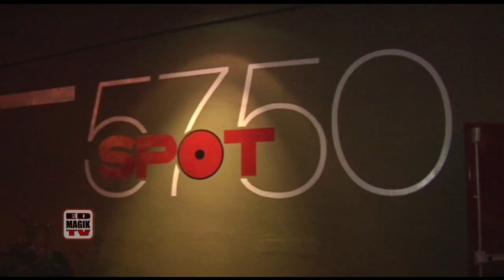Zac Efron Answers Questions on the Red Carpet of STIKS Celebrity Video Game Challenge For Charity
Celebrity Zac Efron speaks to press on the red carpet at the STIKS Celebrity Video Game Challenge For Charity.

 Zac Efron challenged Super Bowl Champion Michael Strahan in a Madden Football video game battle to raise money and awareness for the "I'm Too Young For This! Cancer Foundation" and the Intrepid Fallen Heroes Fund.